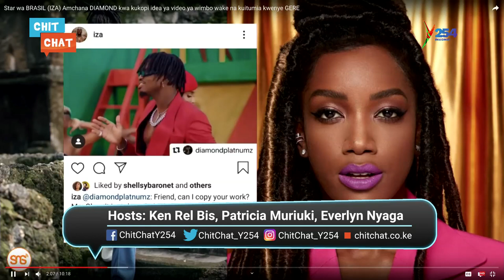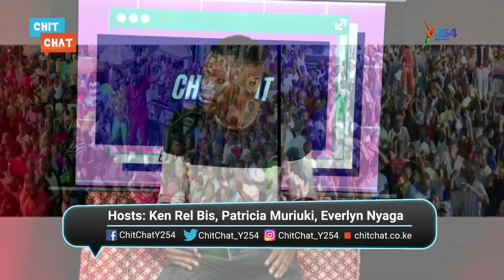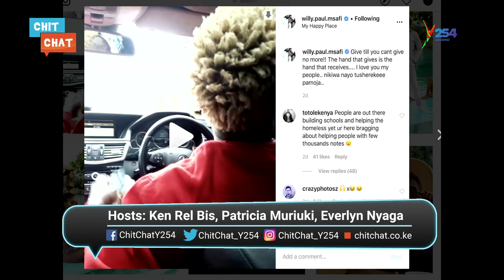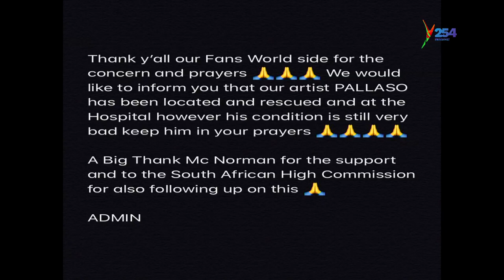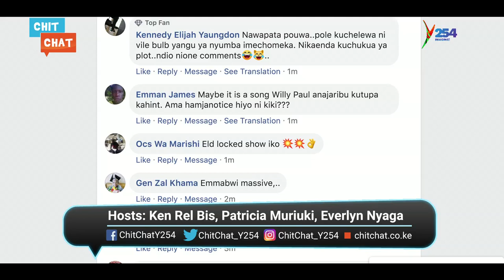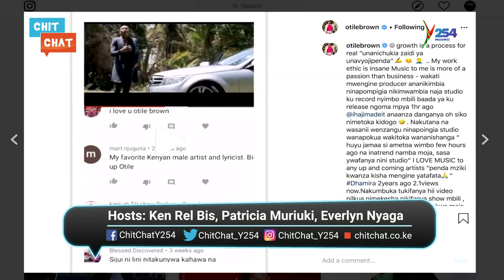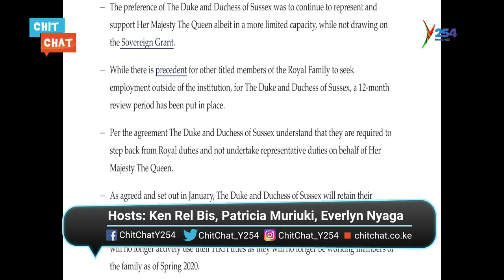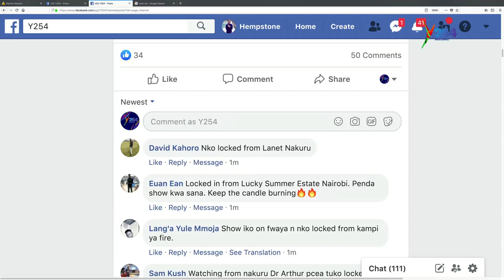Diamond Platnumz, Otile Brown, Willy Paul, Pallaso, CR7, Stevo simple boy Gossip on Chichat